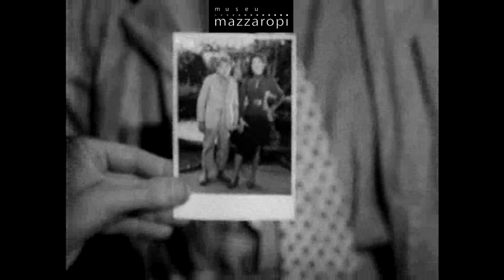Cenas Mazzaropi - Candinho e a Mulher da vida fácil (1953)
[Cenas Mazzaropi] Sabia que a novela Êta Mundo Bom, exibida pela Rede Globo em 2016, foi toda baseada no filme Candinho, do Mazza? Vem assistir essa cena e curtir os personagens originais!

*Cena do filme Candinho, de 1953.

CenasMazzaropi Mazzaropi MuseuMazzaropi O canal do Museu Mazzaropi é o canal oficial do Amácio Mazzaropi no Youtube. Aqui você vai se divertir com as melhores cenas dos filmes e também poderá assistir os filmes completos em alta qualidade, documentários, entrevistas, matérias e muito mais. Uma grande homenagem ao cineasta, diretor, produtor, ator, comediante e cantor que encantou o Brasil no circo, rádio, televisão e cinema. O canal do Museu Mazzaropi é o canal oficial do Amácio Mazzaropi no Youtube. Aqui você vai se divertir com as melhores cenas dos filmes e também poderá assistir os filmes completos em alta qualidade, documentários, entrevistas, matérias e muito mais. Uma grande homenagem ao cineasta, diretor, produtor, ator, comediante e cantor que encantou o Brasil no circo, rádio, televisão e cinema.